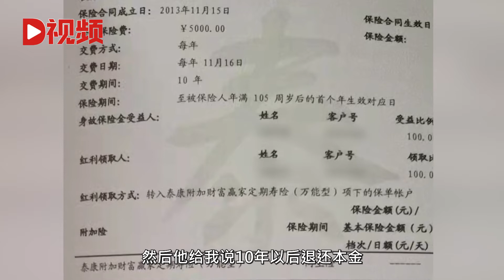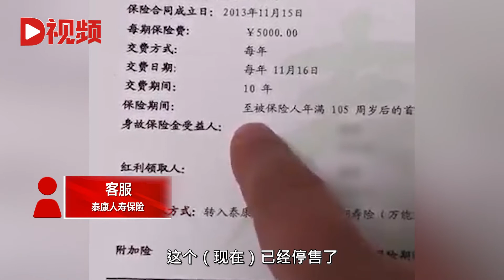保险公司回应投保5万105岁才能取出：每年返现，若身故会额外返还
3月21日，河北廊坊。文安县马女士20日发视频称，她买的保险，105岁才能把本金全部取出来。21日，保险公司客服称，投保第二年就开始返现，若投保人身故则有额外保险责任，如果她觉得时间太长，60岁可提前结束合同。March 21, Langfang, Hebei. Ms. Ma of Wen'an County sent a video on the 20th saying that the principal of the insurance she bought can only be taken out at the age of 105. On the 21st, the customer service of the insurance company said that cash will be returned in the second year of insurance. If the applicant dies, she will have additional insurance liability. If she feels that the time is too long, she can terminate the contract in advance at the age of 60.